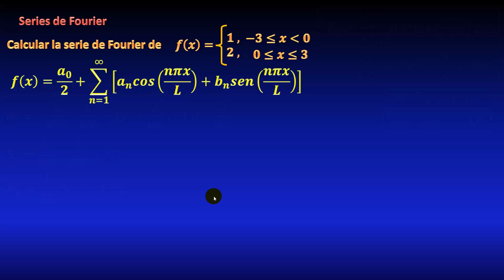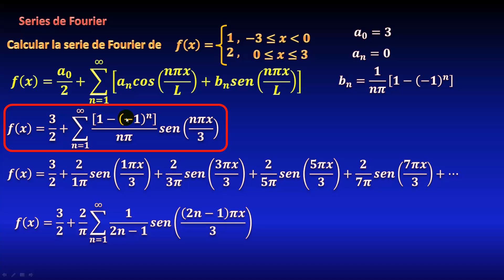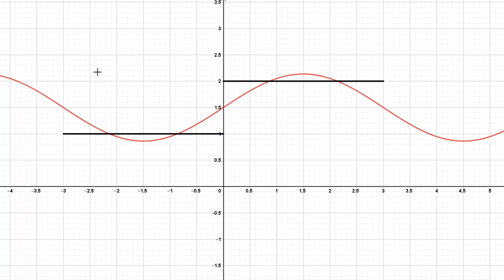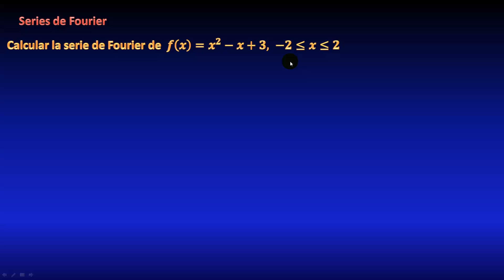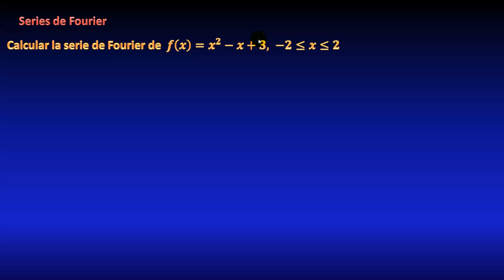Serie de Fourier de función definida a trozos, CON GRÁFICA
En este video veremos cómo calcular la serie de Fourier de una función definida a trozos, paso a paso, calculando los coeficientes mediante integrales de senos y cosenos, y al final veremos la gráfica de algunos términos de la serie de Fourier.

0:00 Serie de Fourier función a trozos
1:00 fórmulas de los coeficientes de Fourier
2:00 coeficiente a0
3:45 coeficientes an de los cosenos
7:05 coeficientes bn de los senos
10:30 sustituyendo coeficientes en serie de Fourier
12:30 simplificando serie coeficientes impares
13:45 gráfica de la serie de Fourier GeoGebra
15:45 ejercicio propuesto

🪐 TODOS MIS CURSOS 🪐
📚 BIBLIOGRAFÍA 📖
📙 Advanced Modern Engineering Mathematics, Glyn James
📗 Matemáticas Avanzadas para ingeniería, Peter V. O'Neil
📘 Matemáticas Avanzadas, Dennis Zill
📕 Matemáticas Avanzadas, Erwin Kreyszig
📙 Ecuaciones Diferenciales Parciales, Richard Haberman
📗 Advanced Engineering Mathematics, Dean G. Duffy
📘 Mathematical Methods, Mary L. Boas
📕 Partial Differential Equations, Peter J. Olver
📙 Mathematical Methods, George Arfken
📗 Advanced Mathematics, Popescu (Springer)
🏦 DONACIONES 🙏
Ejemplos resueltos de series de Fourier. Ejercicios resueltos y explicados de transformadas de Fourier. Curso completo de Fourier gratis explicado paso a paso desde cero.